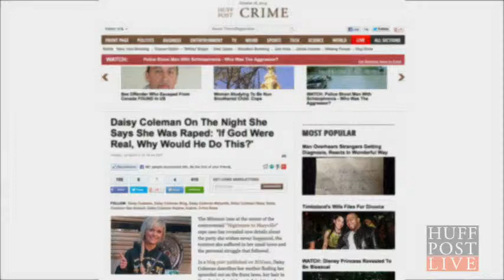Daisy Coleman On The Night She Says She Was Raped 'If God Were Real, Why Would He Do This '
The Missouri teen at the center of the controversial "Nightmare In Maryville" rape case has revealed new details about the party she wishes never happened, the torment she suffered in her small town and the personal struggle that followed.In a blog post published on XOJane, Daisy Coleman describes her mother finding her sprawled out on the front lawn, her hair in "icy chunks," and the painful visit to the hospital:My mother told me she found me outside, left for dead, and when she heard me trying to get to the door, she thought it was a dog scratching. I was weak and could have died in the below freezing temperatures.
 Next thing I knew, I was in the ER getting blood drawn and having various tests done. We all knew what had happened, we just wanted someone else to say it for us. The doctors examined the rape kit and verified that our nightmares were real. This nightmare, though, didn't end. It continued on for many long months. It was only later I learned that my best friend, a year younger than me, had been raped, too.
In the blog, Daisy admits that she quit praying, because "if God were real, why would he do this?" She says that she began cutting and burning herself all over her body, twice attempting to take her own life."My scars only come to the surface when I'm tan or cold now," Daisy writes. "It's as if over time my body learned to heal some of the ugly, but it will always be a part of me."
On Wednesday, the same Nodaway County prosecuting attorney who dropped Coleman's case announced under mounting public pressure that a special prosecutor would be appointed to review the details and charges of the alleged rape.